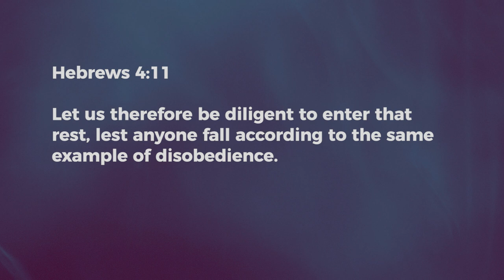Diligent Faith - Nancy Ramya | Daily Devotion, April 25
Today's Devotional - "Diligent Faith"